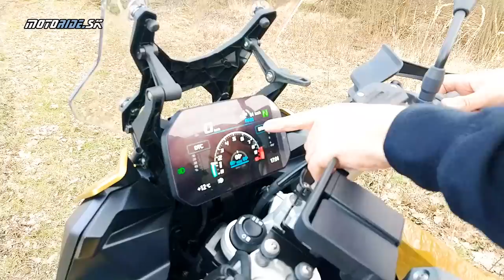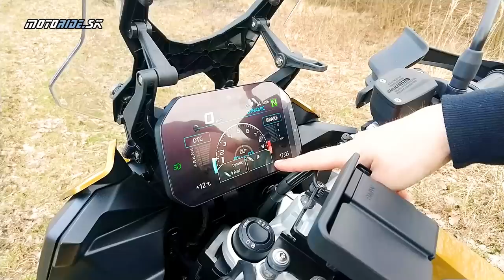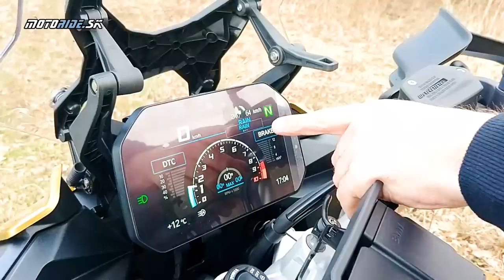BMW F 900 XR 2020 - prekvapivá novinka - športové cestovné enduro - motoride.sk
BMW v Miláne prekvapilo. Ani nie tým že prepracovali svoj 850 kubíkový dvojvalec, ale tým že okrem naháča F 900 R predstavili aj cestovné enduro stavané na cesty F 900 XR. Veľká raketa S 1000 XR tak dostala svojho menšieho a prívetivejšieho súrodenca. F 900 XR teda stojí niekde medzi športovým naháčom a zo sveta cestovateľov si preberá trochu toho pohodlia, ochrany a vzpriamený posed.

XR-ko sme si vyskúšali hneď na začiatku sezóny tak sa poďte s nami na neho pozrieť bližšie.

Kamera: janciii, bedo